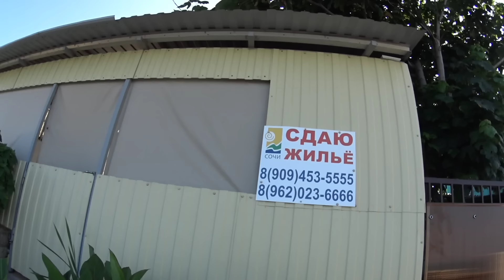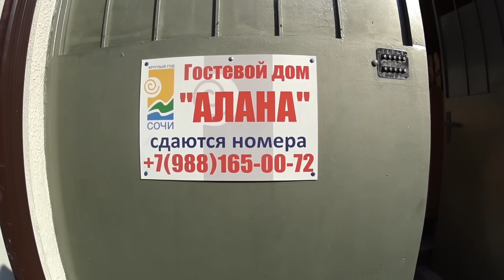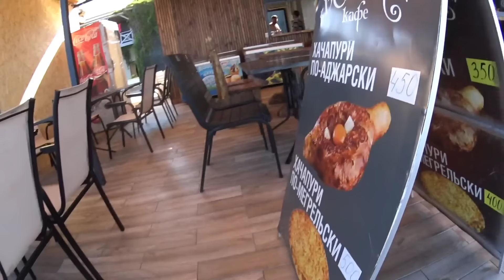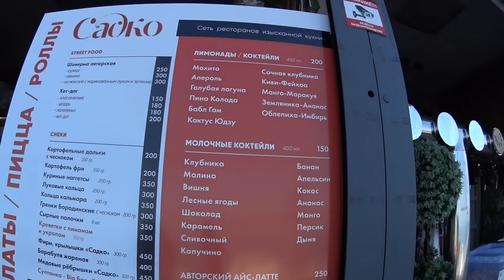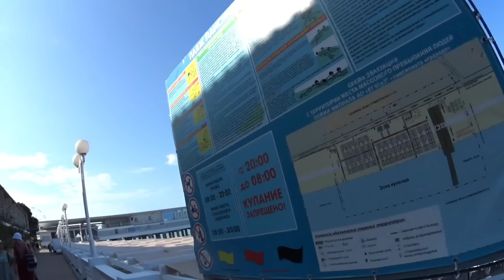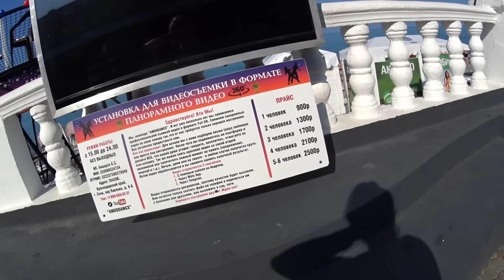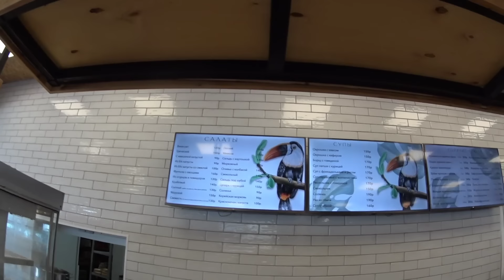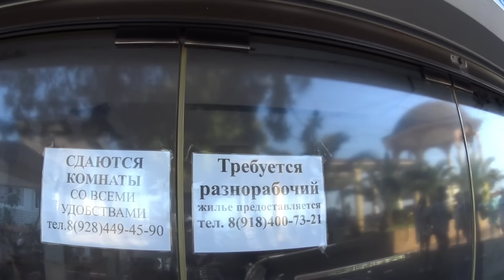ЖИЛЬЁ У МОРЯ/ЛАЗАРЕВСКОЕ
В отпуск на моря

Мой YOUTUB канал